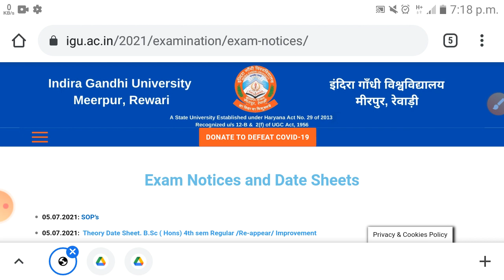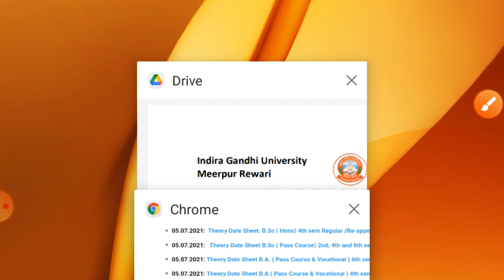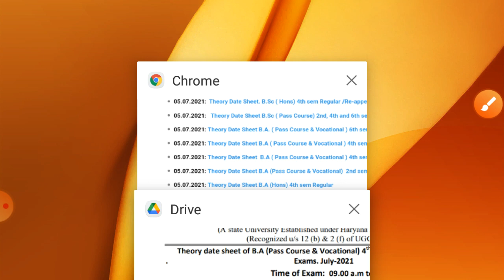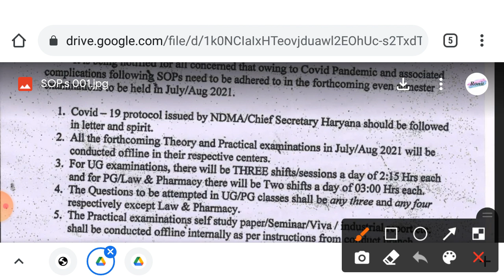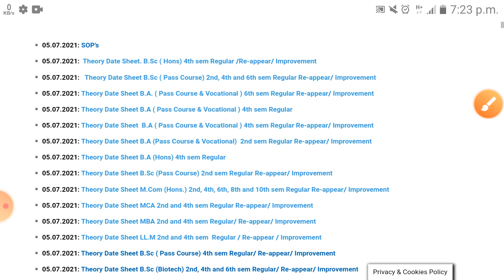igu date sheet,igu exam date,igu meerpur rewari update,igu exam update,igu meerpur rewari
♤ Video resolution (360p to 720p60fps)
♤ Video Time :- 04:58 Minutes

igu
ronit hssc
igu meerpur
igu meerpur bed result
igu exam
igu university
igu news
igu rewari
igu result
igu updates
igu bed 1st year exam
igu bed 2nd year exam date
indira gandhi university meerpur

dcrust exam news
dcrust murthal
cdlu result 2021
kuk
kuk exam updates
cblu
cdlu exam update
cdlu new update
cdlu update
gju update
mdu
igu updates
ronit hssc
kuk news
cblu university bhiwani today news
cdlu
cdlu exam news 2021
cdlu news today
cdlu university sirsa
college ke exam honge ya nahin 2021
crsu university jind latest news
crsu update
gju
igu
igu exam update 2021
igu news
kuk latest news
mdu news
mdu result 2021
mdu update
b.ed mdu exam 2021
cblu b.ed exam 2021
cdlu b.ed exam 2021